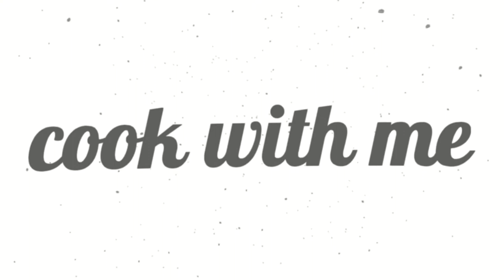Mango Icebox Cake No Bake Desserts- Cook with me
Today we will make Mango Icebox Cake!
And yes, no Bake Desserts!